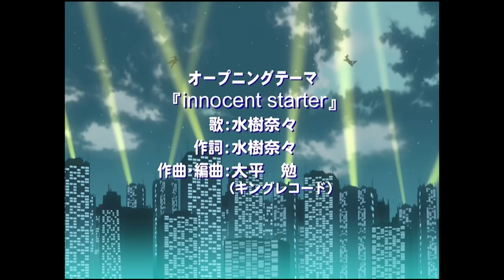水樹奈々「innocent starter」 | 魔法少女リリカルなのは | オープニング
OPテーマ「innocent starter」
水樹奈々
作詞：水樹奈々 作曲・編曲：大平勉

【あらすじ】
平凡な小学三年生だった女の子、高町なのは。だが、ある日出会った不思議なフェレット・ユーノと、彼が持っていた魔法のデバイス・レイジングハートとの出会いで、魔法少女としての運命に巻き込まれてしまう。危険な古代遺産｢ジュエルシード｣を巡って争うことになる異世界の少女、フェイト・テスタロッサとの出会いや次元世界を管理する時空管理局の介入から事態は激しさを増し、戦いの日々へとなのはは向かい合ってゆく。悲しい運命を背負ったフェイトにひかれ、同じ寂しさを分かち合いたいと願ったなのは。｢友達に、なりたいんだ｣思いを届けるため、なのはは自らが得た魔法を手に、フェイトと、運命との戦いを選んだ―――。

【スタッフ】
原作：都築真紀／ivory／監督：新房昭之／脚本：都築真紀／キャラクターデザイン：奥田泰弘／美術監督・美術設定：片平真司／色彩設定：田崎智子／音響監督：亀山俊樹／アニメーション制作：セブン・アークス